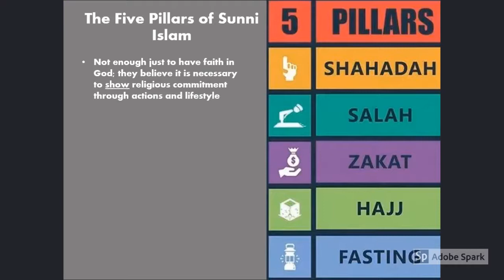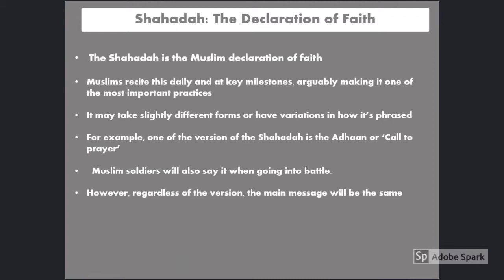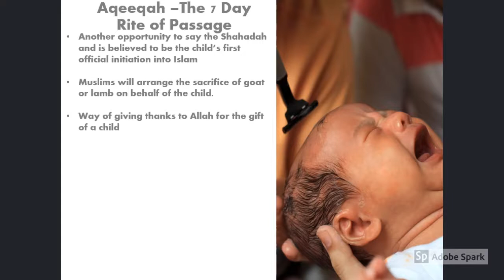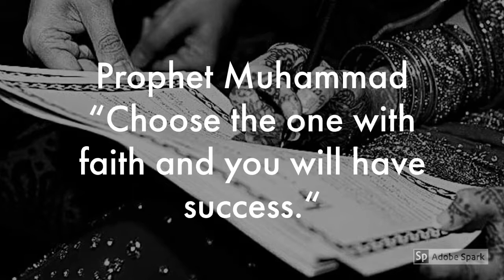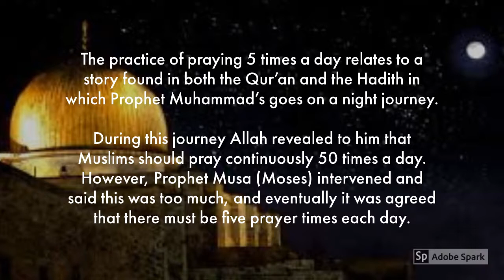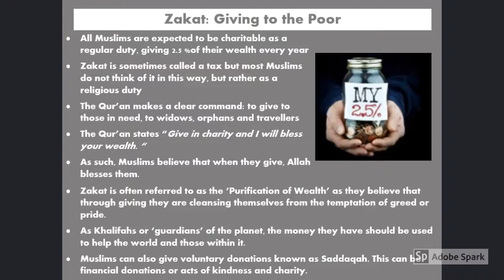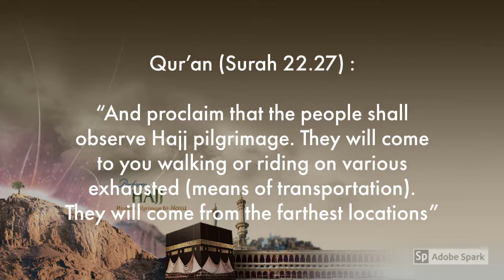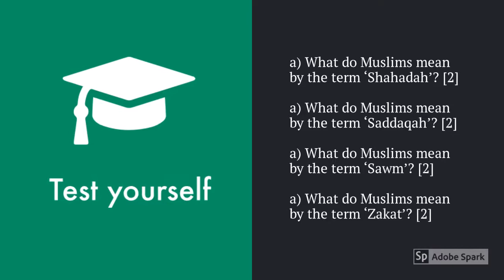The 5 Pillars of Islam